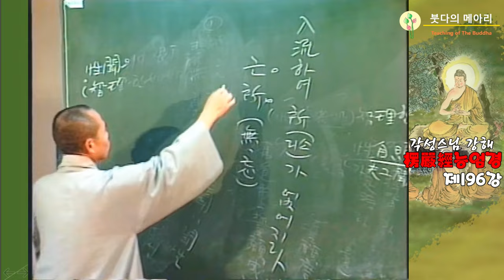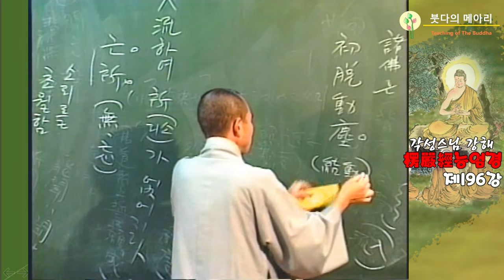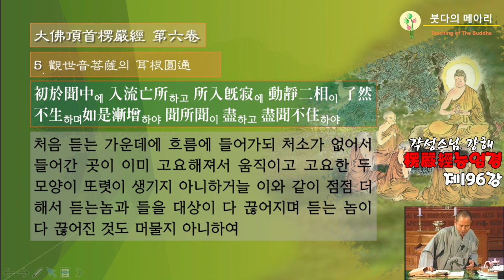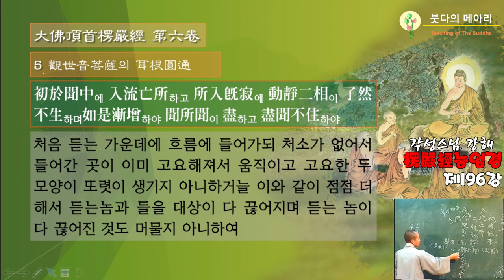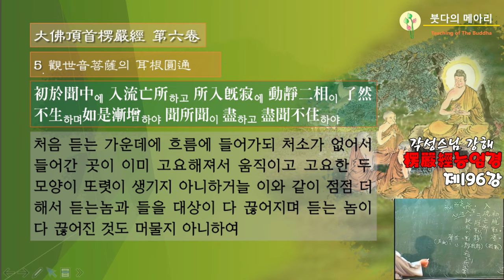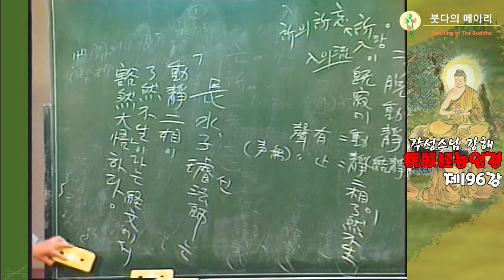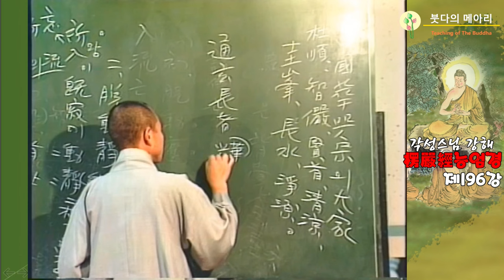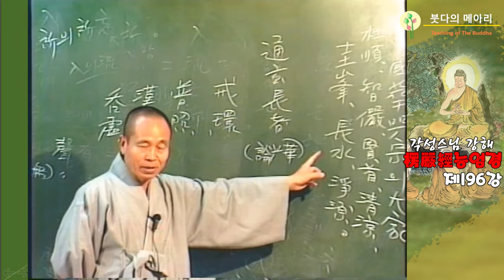각성스님 강해_능엄경 제196강 / 관세음보살의 이근원통(耳根圓通), 듣는 놈과 들을 대상이 다 끊어지며 듣는 놈이 끊어진 것에도 머물지 아니한다.